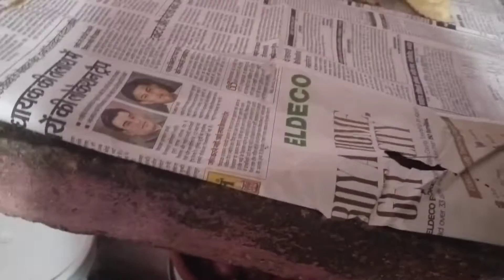My Favourite Fastival Holi maj aa gya 👻🤩vlogs